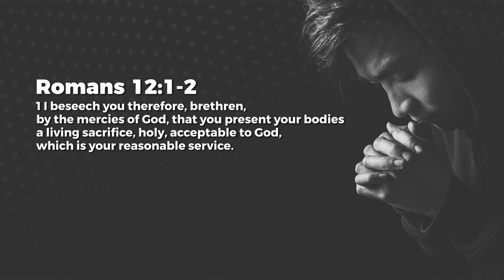Spiritual Sacrifices - Nancy Ramya | Daily Devotion, June 01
Today's Daily Devotional: Spiritual Sacrifices